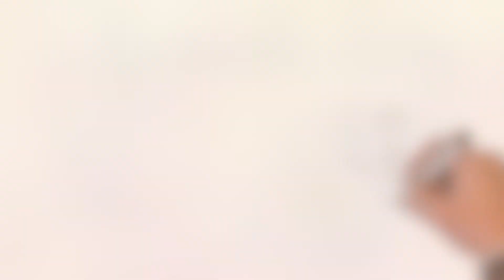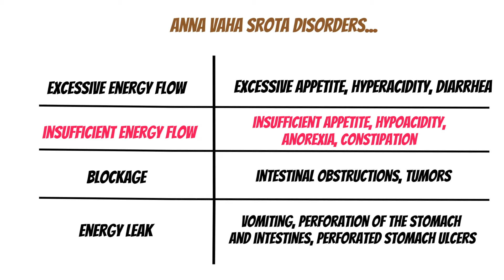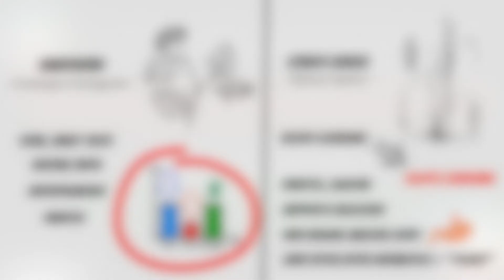#5- Ayurvedic diary / Vata-Kapha type, leukemia, malnutrition, depression, herbal treatment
Link for the Udemy course "Ayurvedic Nutrition Masterclass - Ayurveda Beginner to PRO! here: